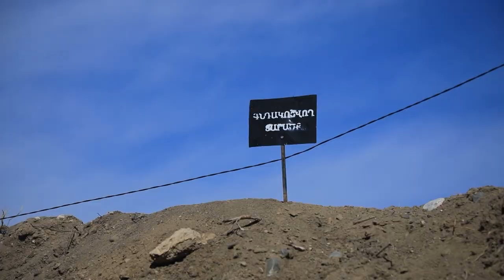ՀԱՅԱՍՏԱՆԻ ԱԶԳԱՅԻՆ ՀԵՐՈՍ ՌՈՒԲԵՆ ՍԱՆԱՄՅԱՆ